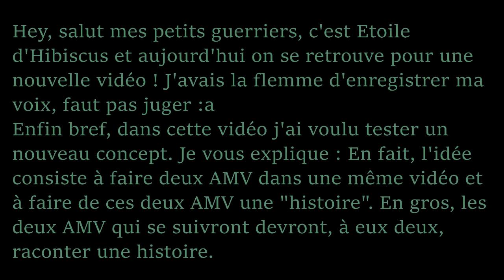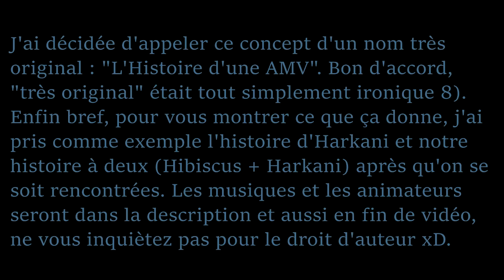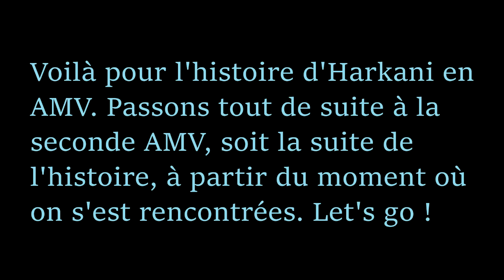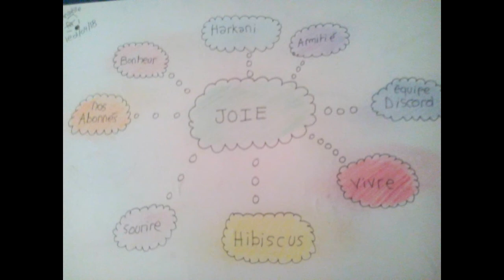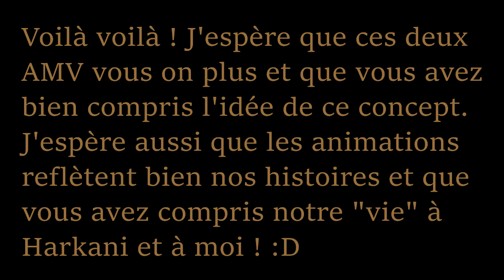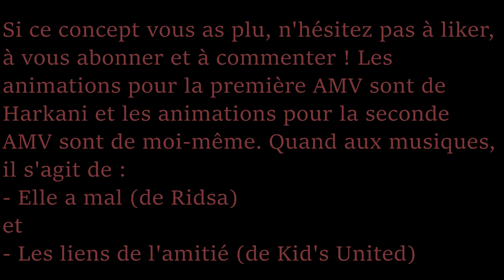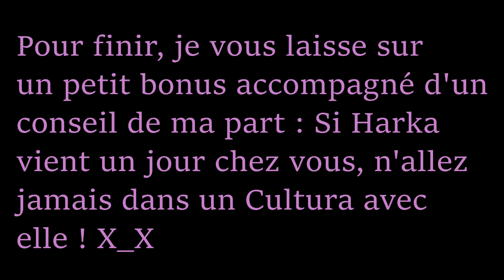Histoire d'une AMV : Harkani et Hibiscus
Hey, salut mes petits guerriers ! J'espère que ce nouveau concept vous plaira et que vous aimerez ce genre de vidéos ou je raconte une histoire avec des AMV. :D Pensez également à aller voir les chaînes d'Harkani et Nuage d’Émeraude ! Elles le méritent ! :)

Pour les animations :
La première AMV - Harkani
La seconde AMV - Moi-même

Pour les musiques :
- Première AMV - Elle a mal, de Ridsa
- Seconde AMV - Les liens de l'amitié, de Kid's United
- Tout les morceaux de musiques hors-AMV : TheFatRat - The Calling (Ft. Laura Brehm)

Voilà voilà, j'espère que la vidéo vous as plu, si vous ne l'avez pas encore regardé je vous souhaite un bon visionnage et dans le cas contraire je vous dis à bientôt ! Je clos cette Assemblée, tcho mes petits guerriers ! Miaouuu :3